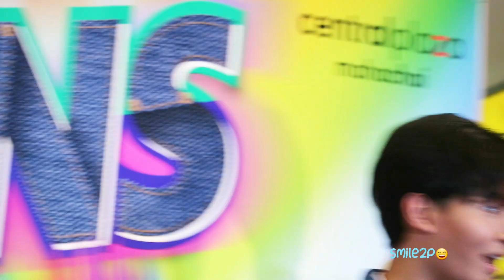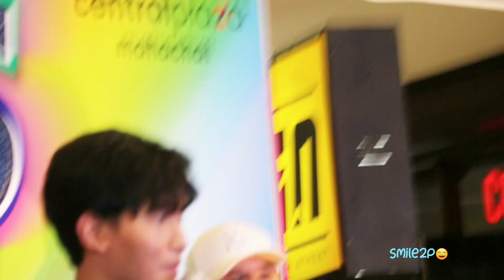29/02/2020 โอห์ม รวมพลหลังจบงาน